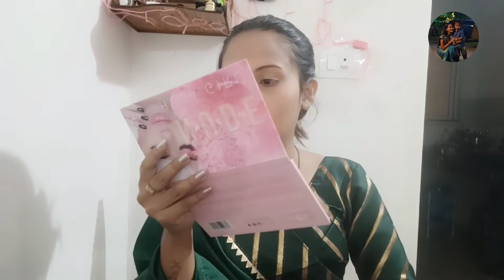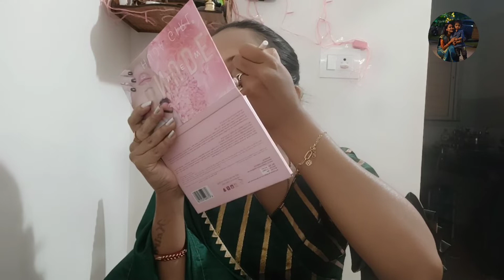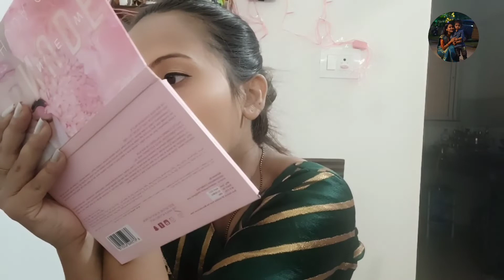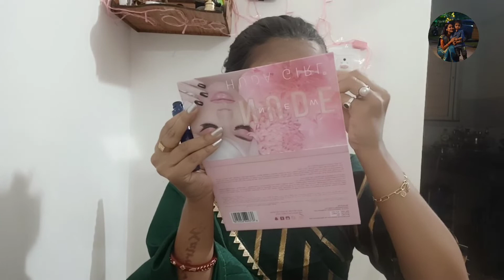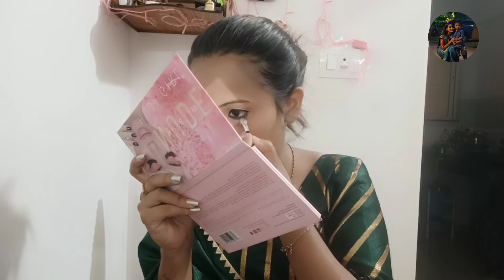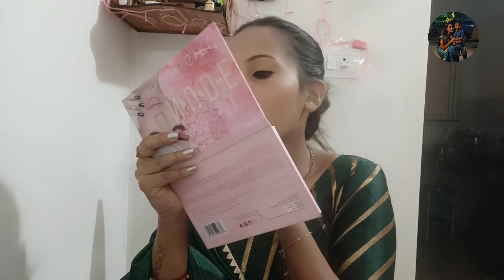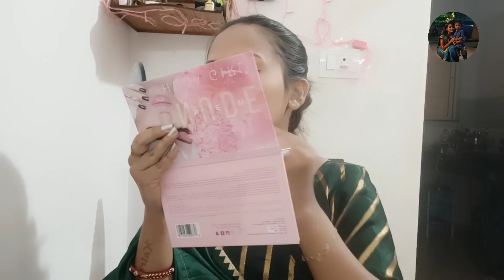Quick And Easy 10 Minutes Make-up Look|সিম্পল পার্টি লুক#dailyvlog